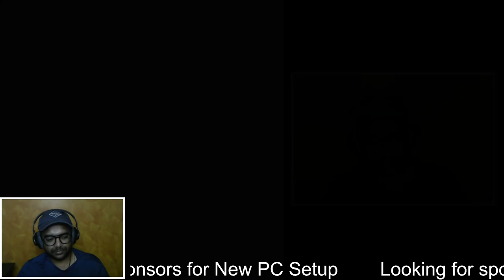Lets play AGE of Empires 2 : Definitive Edition | My all time Favourite Game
🌟 Daily Short Timing - 9 AM.
🌟 Daily LIVE at 9 PM.

Chat Commands
!bio